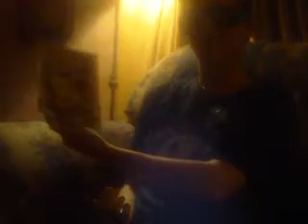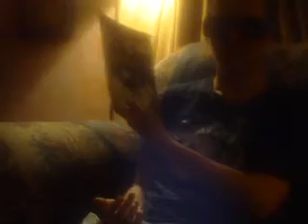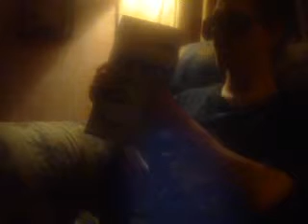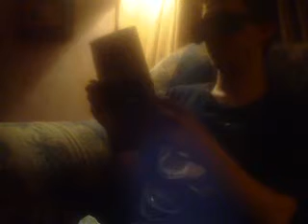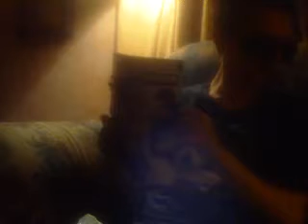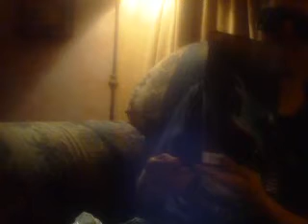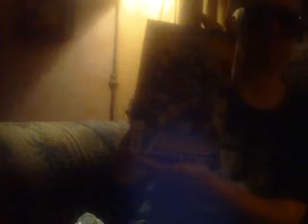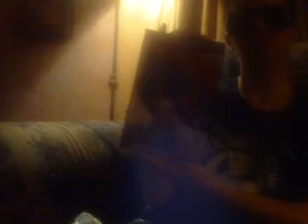comic govanmet report.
Hay i'm going to be veary bussing this june with E3 2010 total drama world tuor
and sunmer movie